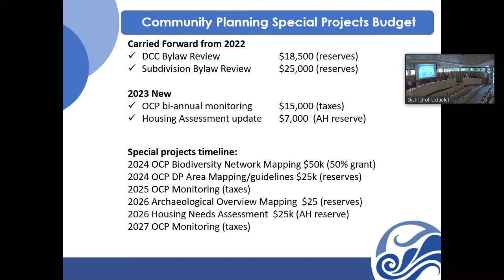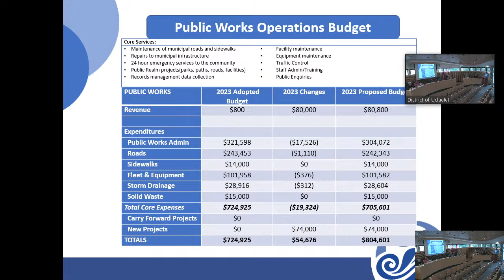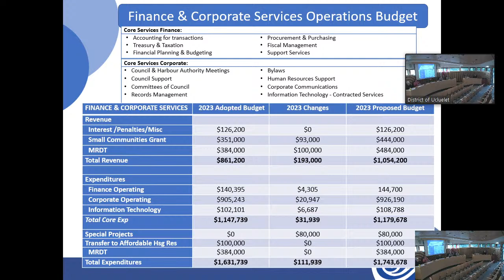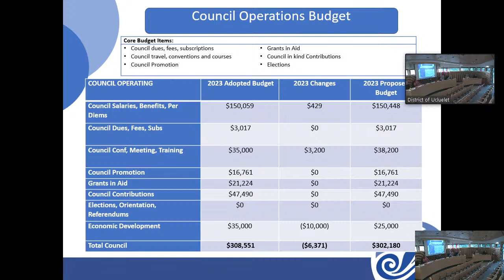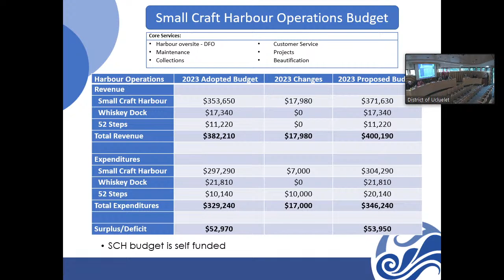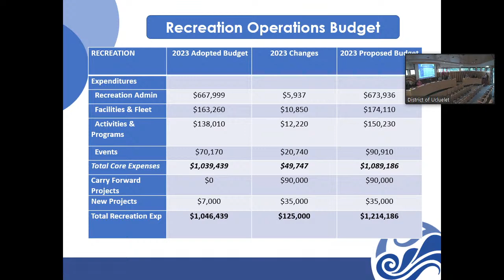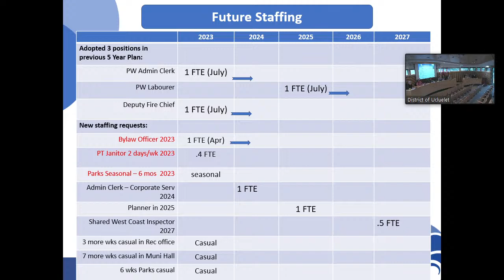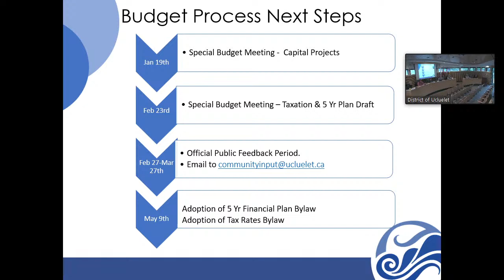December 8, 2022 - Special Council Meeting (Budget Meeting)